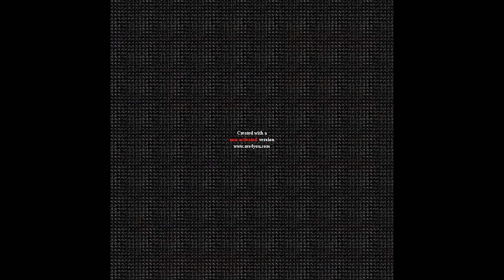My Roblox Profile Effects (Guess the effects name)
Effects:

Normal
G Major 4
G Major Mirror Top
I Killed
Vicoius G Major
Sheriff callie's wild west Effect v2
Over 1 million times
I accidently
Devil's Blast
G major 6
Confusion
G confusion major 4
Chorded
G major
Crying
MTRCB Voceded
Diamond
G Major 2
Inverted Color 180, No Pitch
RGB to BGR
RGB to BGR Reversed
Confusion Reversed
High Pitch, Grayscale, Invert and No Color
Luig Group
Sponge
Black Pitch
Crazy Diamond
Shock
Mirror to Black

:D I'll make a Round 1 OF my Roblox Profile tommorow (or not)